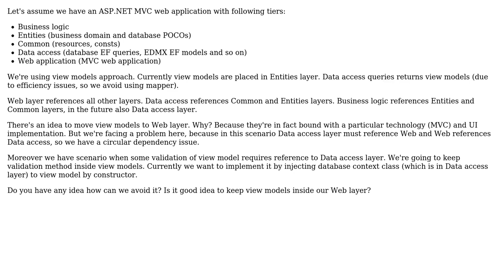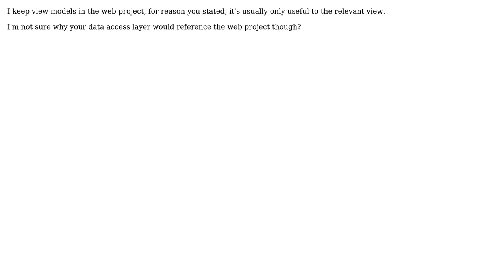Software Engineering: Where view models inside Web project of n-tier application should be placed?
With thanks & praise to God, and with thanks to the many people who have made this project possible! | Content (except music & images) licensed under CC BY-SA | Music | Images & others | With thanks to user Rao khurram adeel user Arkadiusz Kalkus user Andy Wiesendanger and the Stack Exchange Network Trademarks are property of their respective owners. You are responsible for your own actions.